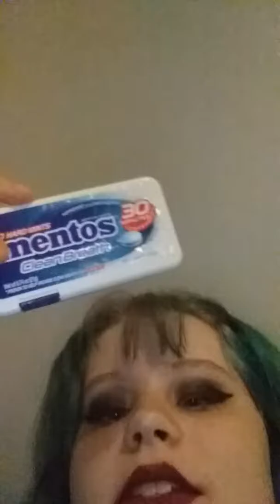pls love me